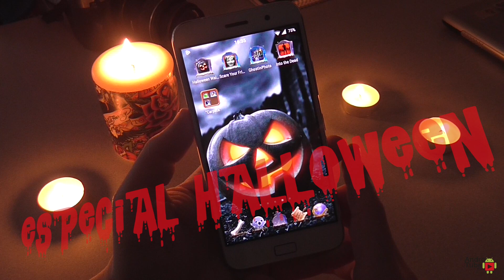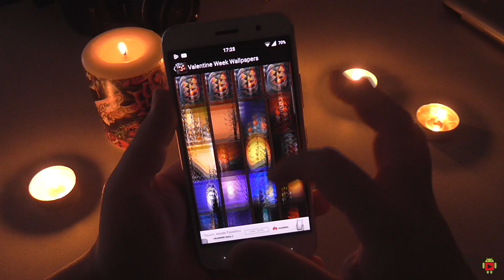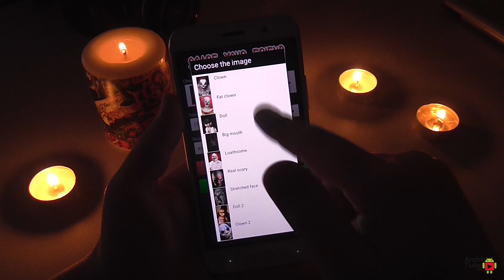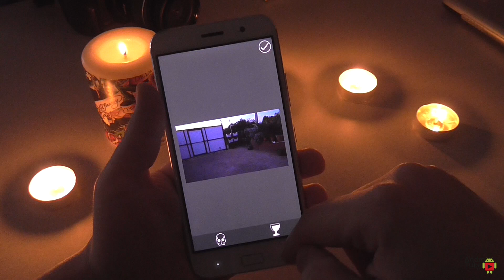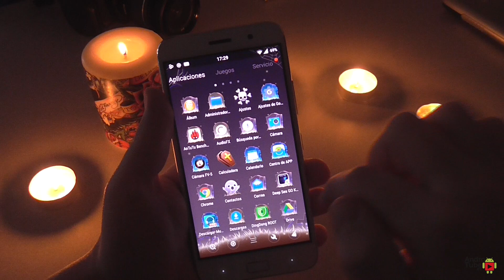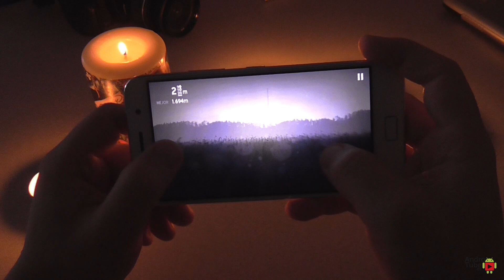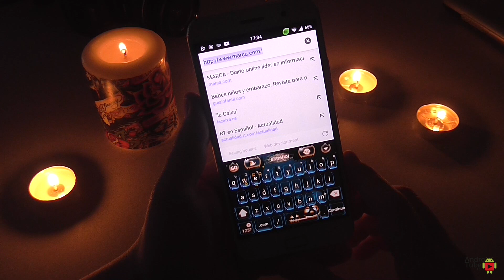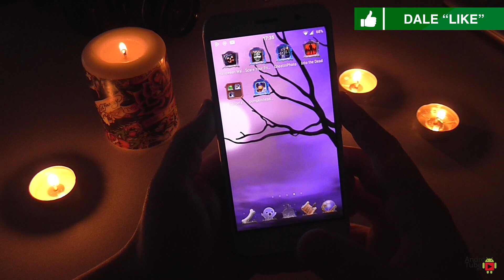Especial Halloween | Top Mejores Juegos y Apps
Si te ha gustado "Especial Halloween | Top Mejores Juegos y Apps" no olvides apoyarnos con tu Like!